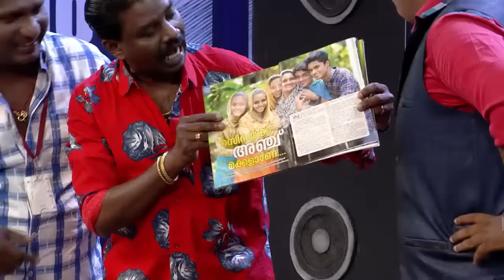COMEDY STARS 2 704 P 06 02 18 HOTSTAR